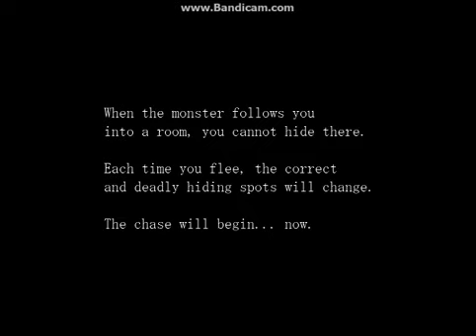Let's Play Paranoiac Part 2 Hiding in the closet...wait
It's not what it sounds like. Really. I'm just tired of this game right now.

Paranoiac is a survival horror game made with Wolf RPG Editor by Uri.